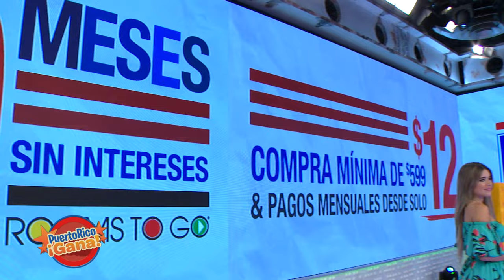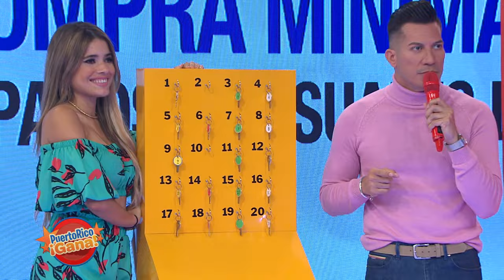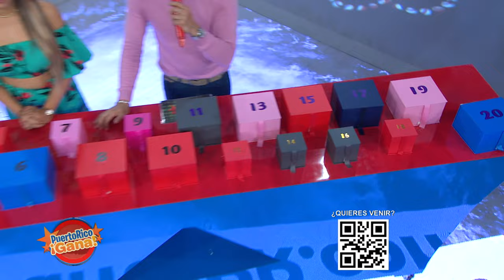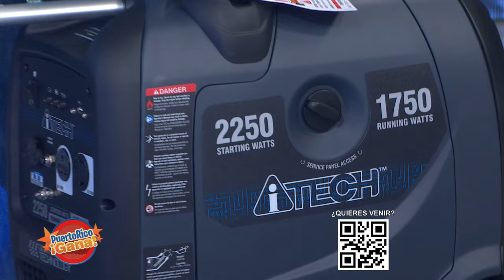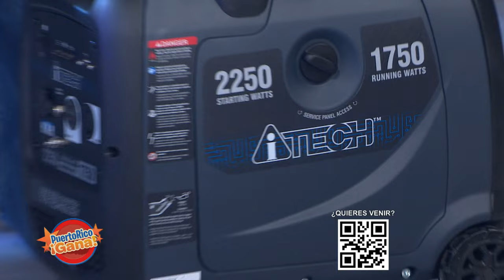5 0 PR GANA 09 01 21